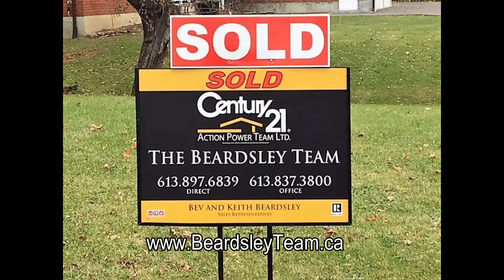South Keys-Greenboro-Hunt Club Park 2018 Results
Would you like to know how the real estate market is doing in South Keys-Greenboro-Hunt Club Park? Check it out the 2018 sales results. We serve the many rural communities that surround the city as well as Ottawa/Orleans. If you have questions, we have answers.